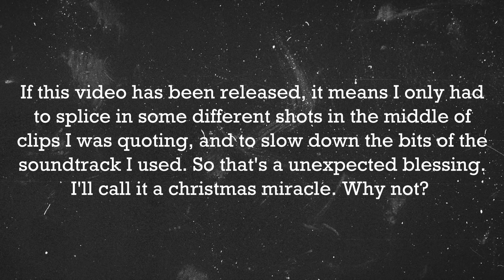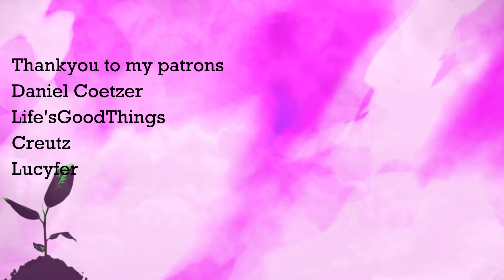A Christmas Carol | Understanding Scrooge, humanity, and Christmas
The BBC 2019 adaptation of Charles Dickens' A Christmas Carol is, in my opinion, the best thing the BBC have put out in the long time. I still stand by that and cannot reccommend the three part show enough. Steven Knight may be known for Peaky Blinders, but this is a wonderful, emotional, heartening story with weight beyond the usual A Christmas Carol adaptations. The darkness of this version makes the questions of humanity so much bigger and then, ultimately, the hopeful resolution so, so much more uplifting.
I love it, it renewed my own love for Christmas for the simple fact it made me realise, in a way I never knew, exactly what Christmas is really about.

Thankyou to my patrons: CapoXproductions, mopple-the-whale, Rodney Owen, Grace Chan, Dani Bragaglia, Max Campbell, Caroline Doan, Matthew Jacobs, Nathaniel Joseph Strandquist Jr., Alexa Rives, Elena-Daria, Gaponya, Eugene, Sam Moore, Daniel Zafer-Joyce, Incomplete Sentience, Elizabeth Gallagher, The Island Urth, and James Faber.